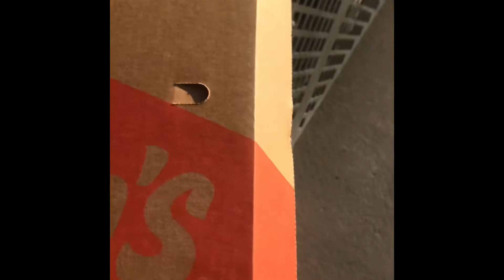Biking Des Moines and the Red Bull Soap Box Challenge 2022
Kenneth, Harper, Hinton, Hatcher, and Holdyn bike to the capital in Des Moines to watch the Red Bull Soap Box Challenge and then to Confluence Brewery.